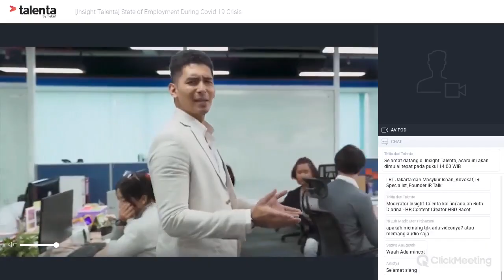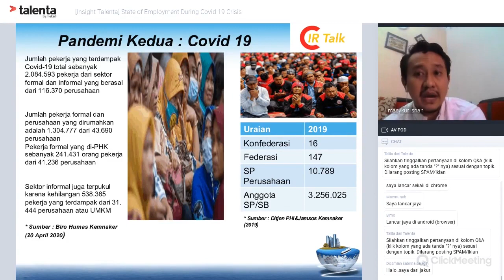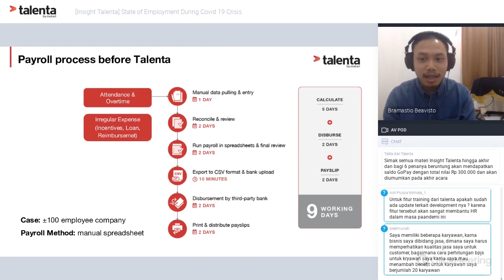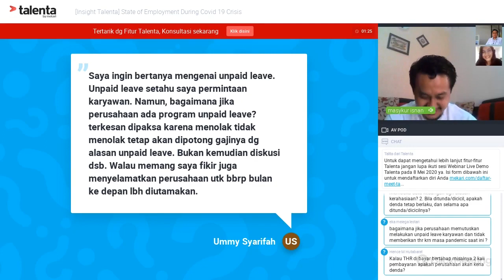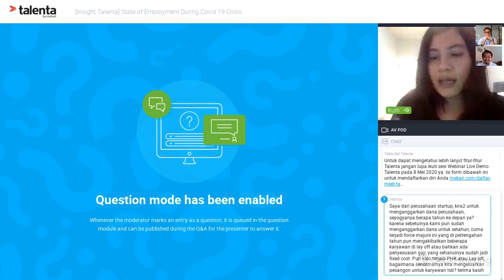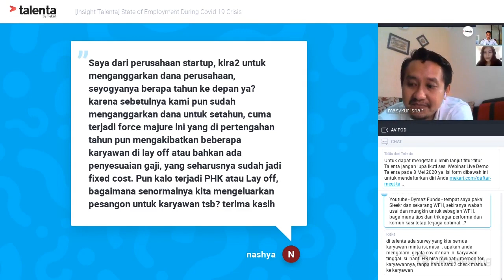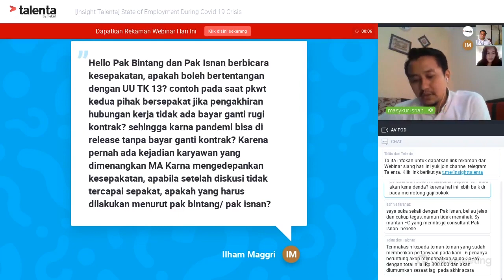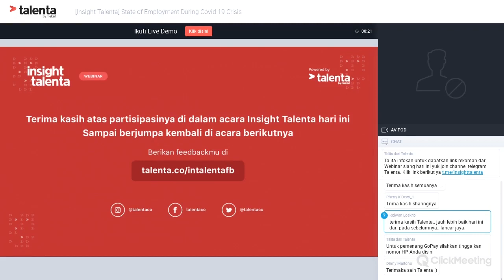HR & Legal Panel : State of Employment During COVID-19 Crisis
Talenta, Advanced Payroll & HR Management Software

pada hari Senin–Jumat pukul 09:00–18:00 WIB.